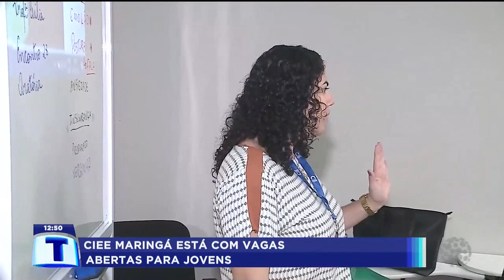CIEE Maringá está com vagas abertas para jovens - Tribuna da Massa (26/01/2023)